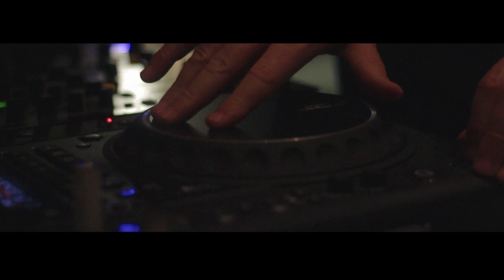Fred Guzzo by Codea Studio